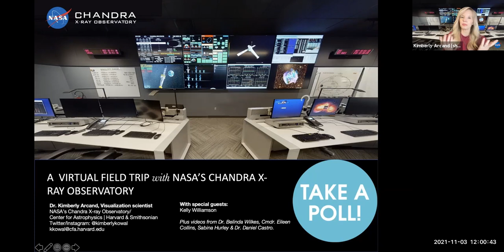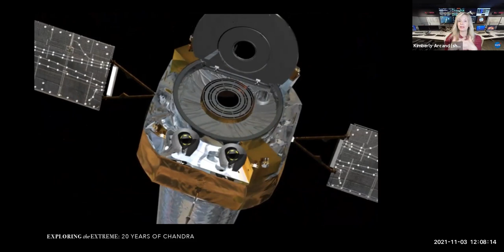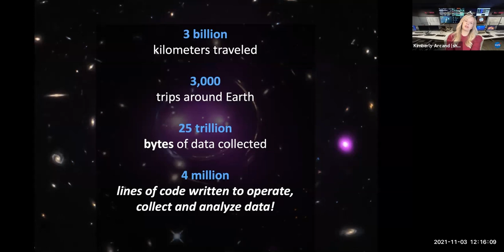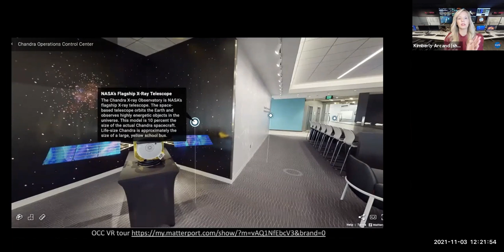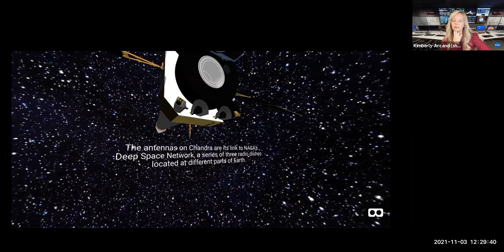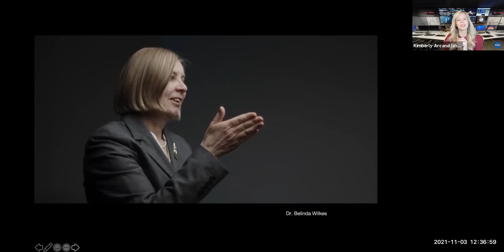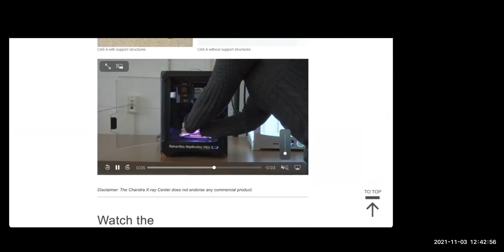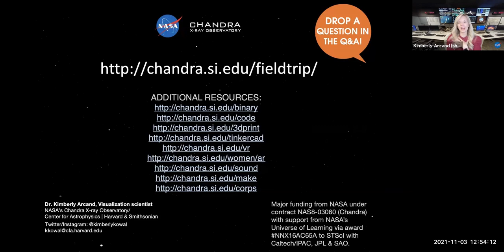A Virtual Field Trip with NASA's Chandra X-ray Observatory - November 3, 2021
As NASA’s premier X-ray telescope, Chandra gives us a powerful tool to investigate hot regions of the Universe, from black holes, to exploding stars, colliding galaxies and more. Get a backstage pass to Chandra's Operations Control Center, tour the Chandra spacecraft through virtual reality, and take a (virtual) quick trip to some exploding stars in our own galaxy. This virtual field trip is part of the Code.org CS Journeys.

Hosted by Dr. Kimberly Arcand with special guest Kelly T.S. Williamson